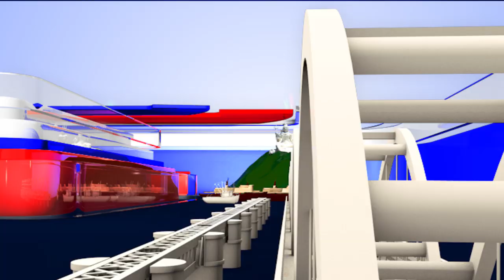PM Narendra Modi Misses a Step || falls at Atal Ghat in Kanpur || Top Telugu Media